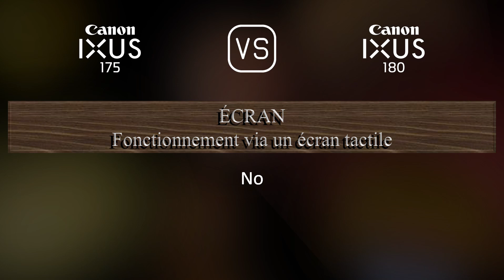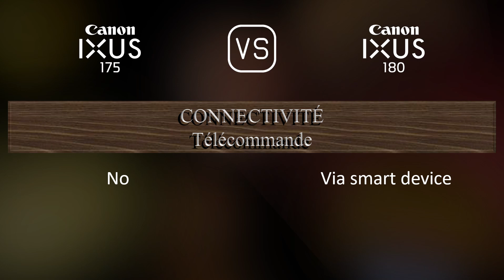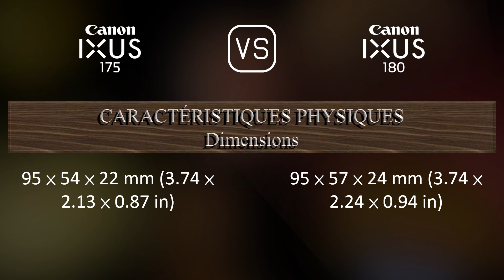Canon IXUS 175 vs. Canon IXUS 180: Une Comparaison de Caractéristiques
Cette vidéo fournit un aperçu des fonctionnalités du Canon IXUS 175 et du Canon IXUS 180 dans une comparaison de caractéristiques (comparison of specifications).

00:25 LANCEMENT
00:33 BOÎTIER
00:40 CAPTEUR D'IMAGE
01:01 IMAGE
01:16 OPTIQUE ET MISE AU POINT
01:51 ÉCRAN
02:09 FONCTIONNALITÉS PHOTOGRAPHIQUES
03:03 FONCTIONNALITÉS VIDÉOGRAPHIQUES
03:17 STOCKAGE
03:20 CONNECTIVITÉ
03:45 CARACTÉRISTIQUES PHYSIQUES
04:03 AUTRES CARACTÉRISTIQUES